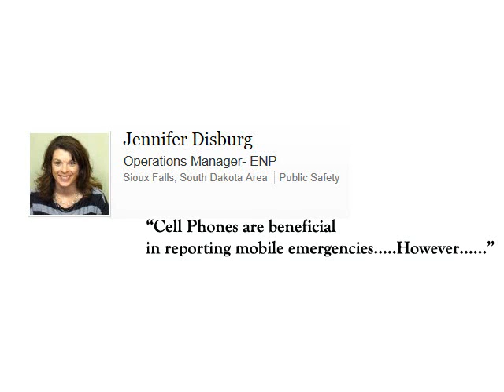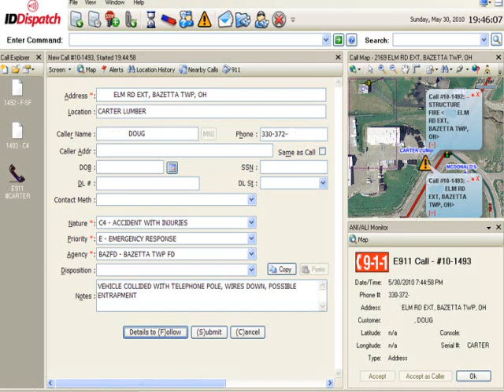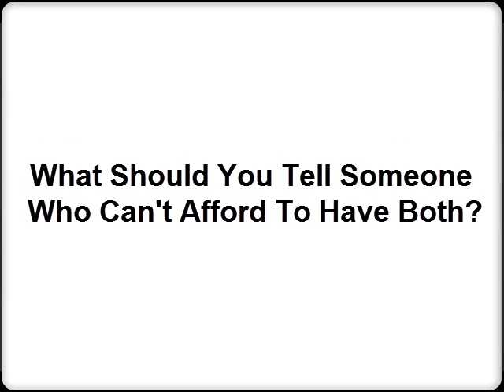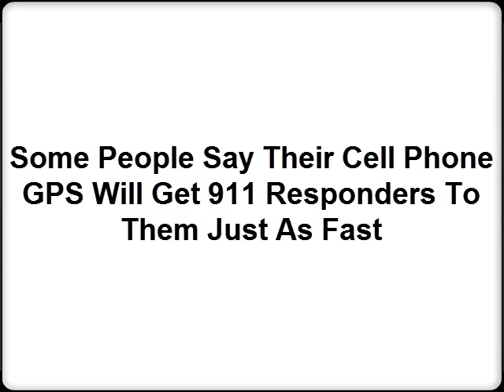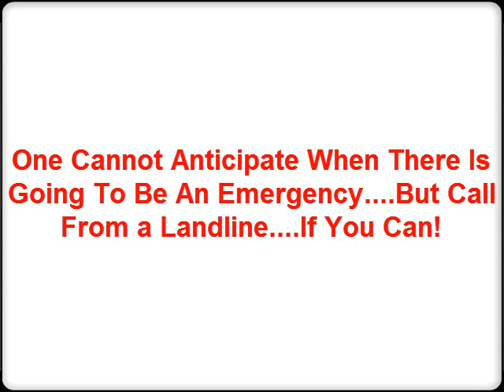The Truth About 911 and Cell Phones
Do you think cell phones are as accurate at relaying your location information to 911 dispatchers? Find out here.